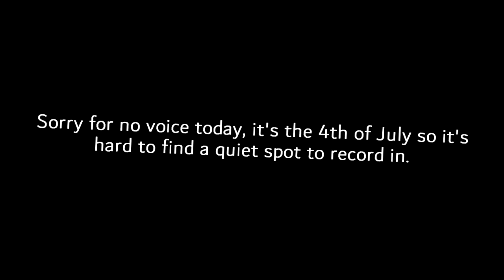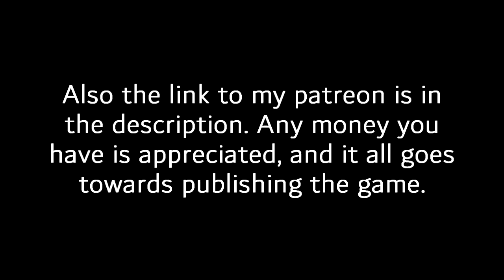Before Midnight Preview 2 - Ciphers, Image Editing, and Files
This week we cover some new features in before midnight like ciphers and decoding, the image editor, and downloading files.

► Welcome to Pointy Pighead Games' Channel ◄